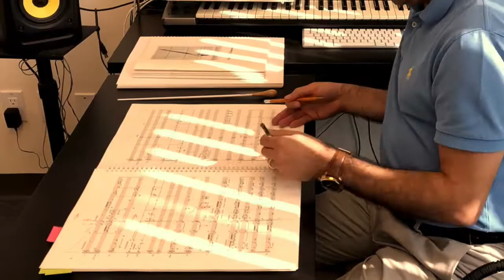Opera | Score preparation, Score studying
The Journey: Notes of Hope